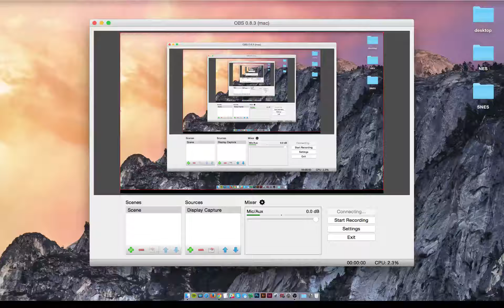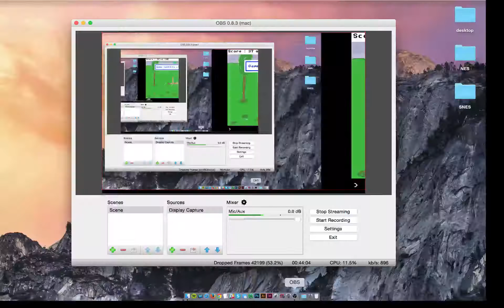KritticalHit: Let's Play Peasant's Quest Pt 2!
Kristen and Jeff continue their quest as a peasant looking to seek revenge on the mighty Trogdor.